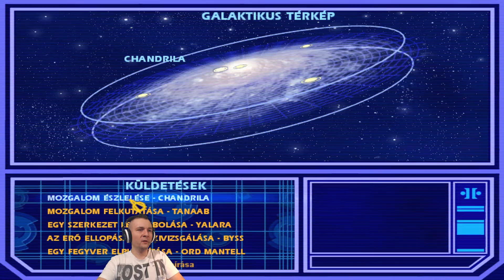Star Wars: Jedi Academy HD végigjátszás 13. rész - Darth Vader kastélya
A "Star Wars: Jedi Academy" című játék végigjátszásának 13. része. A videóban eredeti és jogtiszta szoftver üzemeltetése került rögzítésre.

Tudnivalók a játékról ill. a végigjátszásról:
Fejlesztők: LucasArts, Activision, Raven Software
Platform: PC
Megjelenés: 2003
Nehézségi szint (Difficulty): Jedi - Medium
Módosítások: Widescreen 1080p HD
Játékos és kommentár: GameBorg Atis

Kellemes szórakozást!